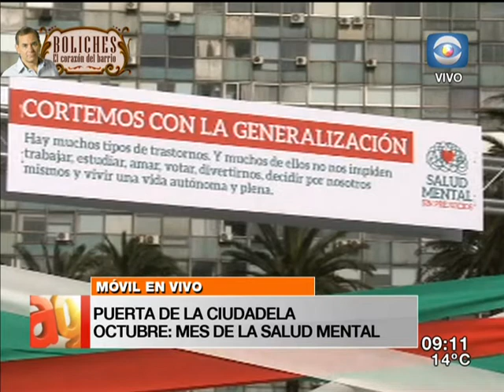Móvil Arriba Gente - Semana salud mental